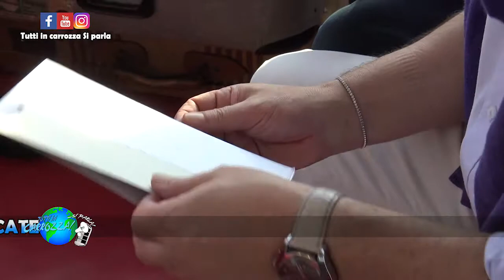Tutti in carrozza...si parla! Ospite Ilaria Di Vaio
Oggi in carrozza ospitiamo Ilaria Di Vaio , nominata dal Sole24Ore la terza influencer più seguita dalle mamme d'Italia! Partiamo insieme in questo viaggio pieno di emozioni e di racconti della super mamma, moglie, insegnante e influencer!

Buona visione 😀